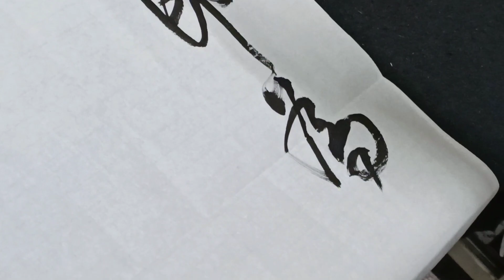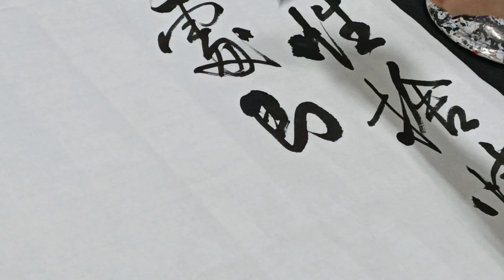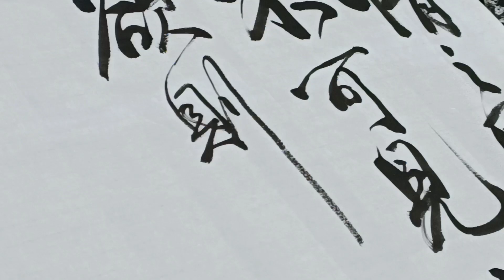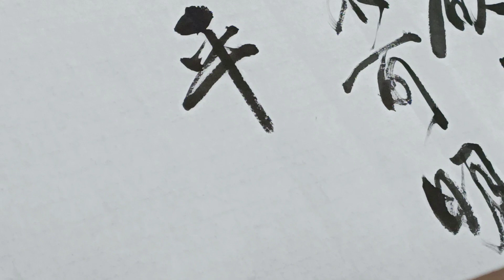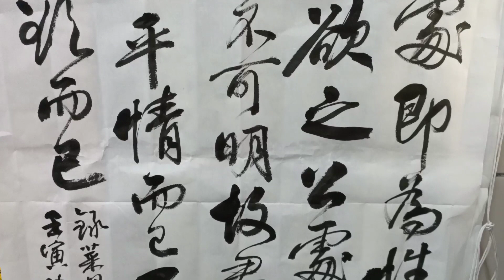菜根譚「 情之同處即為性...」書法家 葉泉力 書寫